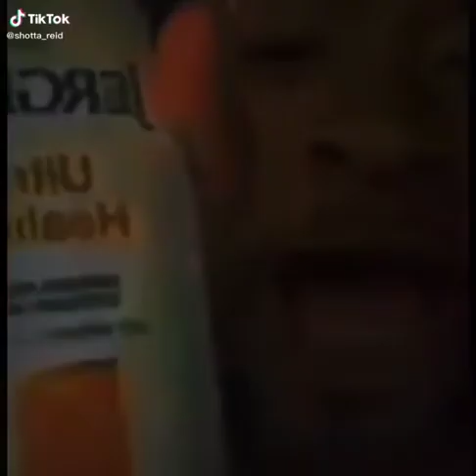Yah knees looking ashy